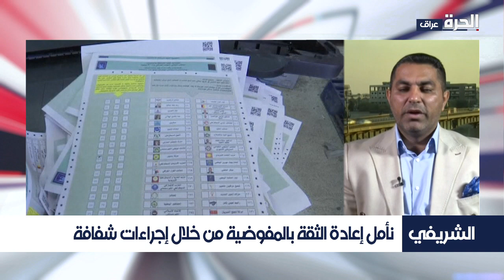مقداد الشريفي: على مجلس النواب تمرير تعديلات قانون الانتخابات لإجرائها في نيسان المقبل